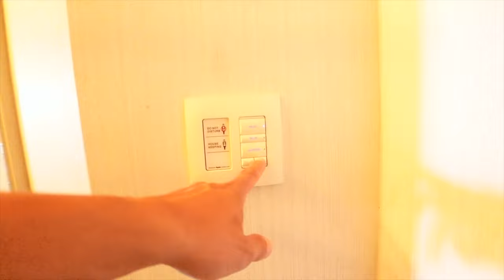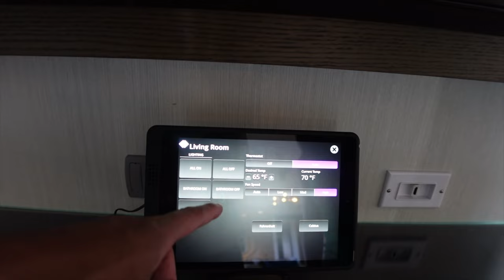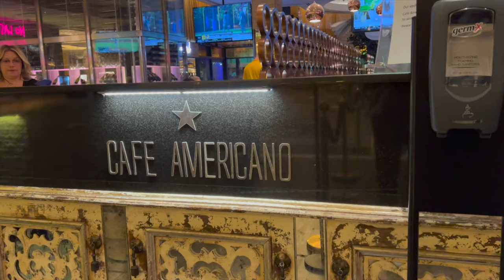WEEKLY VLOG | VEGAS TRIP + BEST VIEW IN VEGAS! COSMOPOLITAN WRAPAROUND TERRACE STE | ALWAYSAMEERA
WE'RE IN VEGAS for this weekly vlog! Girl, this mine and my husbands first time and las vegas and we wanted to do it right! We tried the best vegas hotel we decided to splurge on a little luxury because why not?

M A K E U P  P R O D U C T S
born this way foundation (chai)
the lip bar primer
MAC NC 50stick foundation
the lip bar finishing powder
smashbox superfan mascara (black)
mac lip stick peachstock
the lip bar lip gloss (minimalist)
Nyx bare With me setting spray

A M A Z O N  T R A V E L  S T U F F
AMAZON CARRYON-
AMAZON COSMETIC TRAVEL BAG-
AMAZON LUGGAGE-

turquoise amazon set-
Green Aritzia Dress
white target halter dress
steve madden sandals
white tennis shoes (adidas)-
black bathing suit top (target)-
black PRINTED pants
open edit set
Green ABSTRACT PRINTED dress
kate spade bag
Kenneth cole white shoes-

C A S I N O S  V I S I T E D

00:00 intro + arriving to the cosmopolitan wrap around suite (fountain view)
02:19 LUNCH AT HOLSTEINS
06:49 DINNER AT MAESTROS + BELLAGIO
09:37 THE OVERLOOK BREAKFAST + POOL DAY! + ROOM SERVICE
24:51 DINNER AT THE HENRY + 24 HOUR DAY OUT + BELLAGIO CONSERVATORY & BOTANICAL GARDENS
35:50 WE STAYED AN EXTRA DAY! + BREAKFAST AT THE PEPPERMILL
37:38 SUSHI AT ZUMA + NIGHT AT CAESARS + 24 HOUR VEGAS RESTAURANT
40:48 GOODBYE VEGAS + END OF VLOG

AGE: 35
DEGREES: BA PSYCHOLOGY & HALF OF A MASTERS :-) IN CLINICAL MENTAL HEALTH COUNSELING
RELATIONSHIP STATUS: MARRIED
CAMERAS TO FILM: CANON EOS R & SONY ZV1 (SIDE VIEW)
EDITING: IMOVIE & WONDERSHARE FILMORA